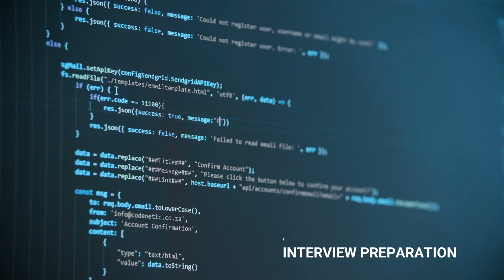How To Stay Updated With LLMs | Generative AI | Bits & Bytes # 6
In the fast-paced world of Large Language Models (LLMs), it can be overwhelming to try and keep up with every new development. In this video, we discuss how to stay updated effectively without getting bogged down by unnecessary details. The key is to focus on your specific use case and choose an LLM that suits your needs. You don't need to know every intricate detail to stay relevant in your job.

Key Points Covered:
- Focus on Your Use Case: Learn why it’s more beneficial to concentrate on an LLM that aligns with your specific requirements rather than trying to follow every new model.

- Job Security: Understand why not knowing every detail about every LLM won’t jeopardize your career and how staying updated on relevant aspects can be more valuable.

Key Components Explained:
- RAG (Retrieval-Augmented Generation): What it is and how it enhances LLM capabilities.

- Embeddings: A simple explanation of what embeddings are and their importance in LLM.

- Vector Databases: Discover what vector databases are and their role in the LLM ecosystem.

Stay informed without the overwhelm, and ensure you're equipped with the knowledge that truly matters for your work and interests.

0:00-1:12 Introduction
1:13-2:10  The Big Tech Competition
2:11-4:07 How To Keep Up With updates
4:08-4:50 Open-source Models Vs Paid Models
4:51-7:20 Models As Actors
7:2-8:16 Strengths & Weaknesses Of LLMS
8:17-9:07 Pricing Average Of Paid Models
9:08-9:36 AI Awareness
9:37-11:06 Common LLM Terminologies
11:07-12:02 Future Of LLMs
12:03-12:47 Conclusion